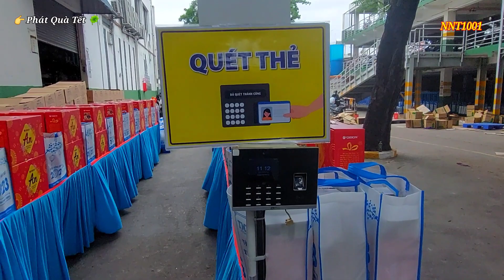Cùng Chủ Tịch trao quà Tết - Chia sẻ yêu thương - Niềm vui lan tỏa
Cuối năm rồi, Công Đoàn kết hợp với Công ty cùng trao quà đến toàn thể CNV. Kính chúc toàn thể các bạn đón năm mới cùng với gia đình sức khỏe bình an, vui Tết sum vầy!